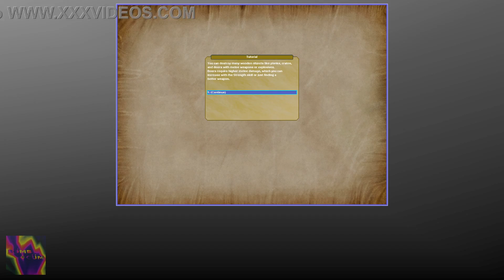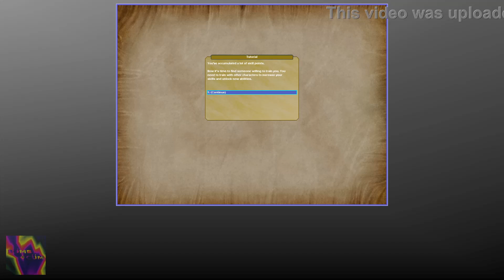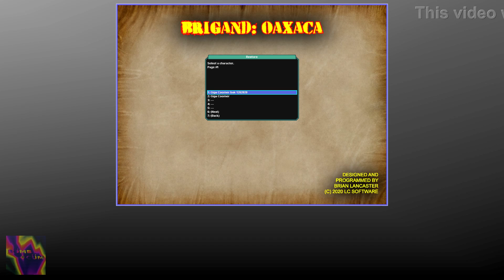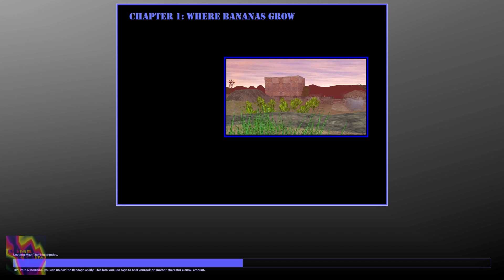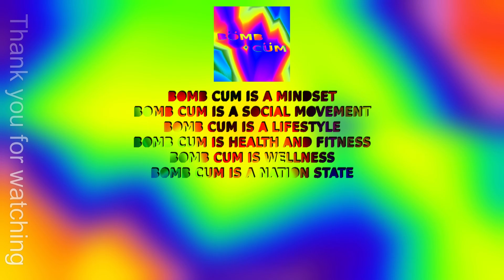[STREAM ARCHIVE] BRIGÄND: ÖAXACA | CHAOS IS WËT PÏSS, GITMO FOR $ISSY $IMPS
Brigand: Oaxaca (2018)
Streamed on Twitch TV [01:01:12] - 12/06/2020